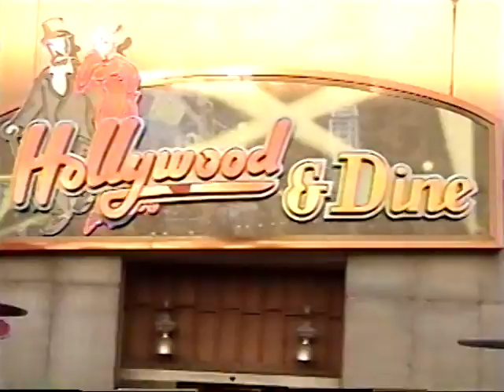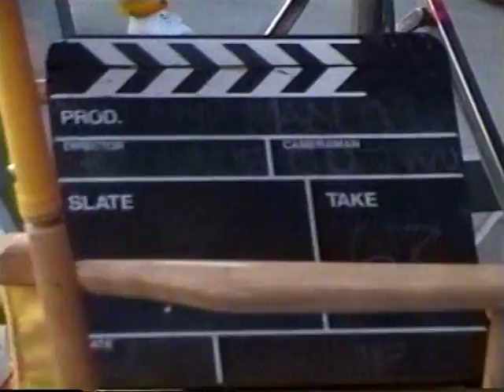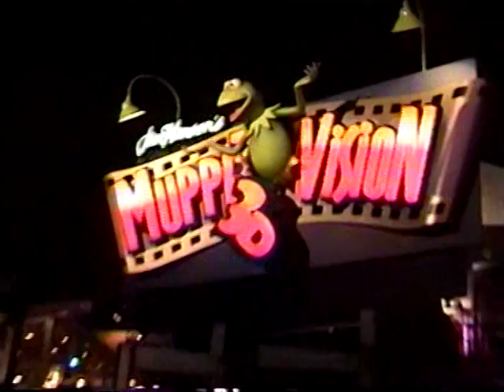JOSUE CANULIA LOS ANGELES CALIFORNIA 2001 ........